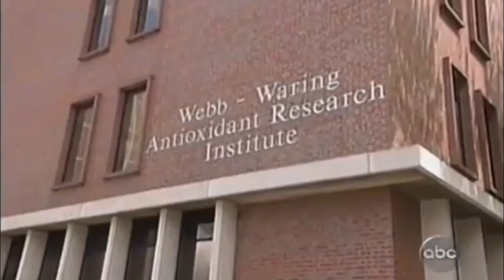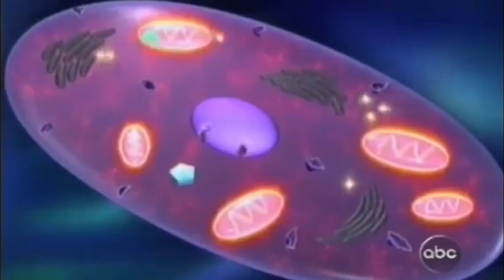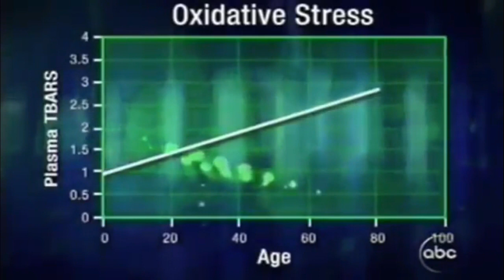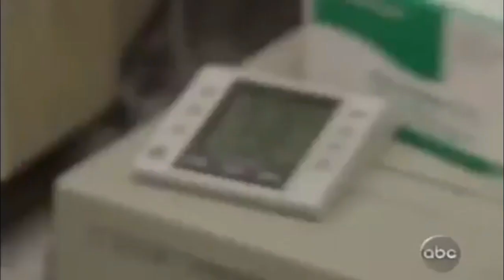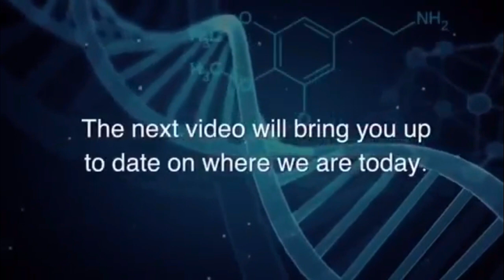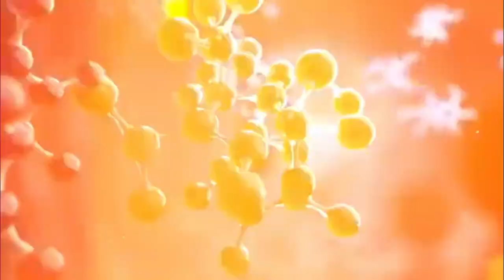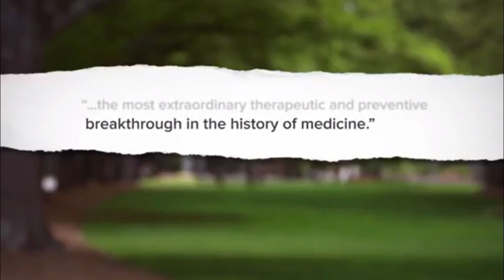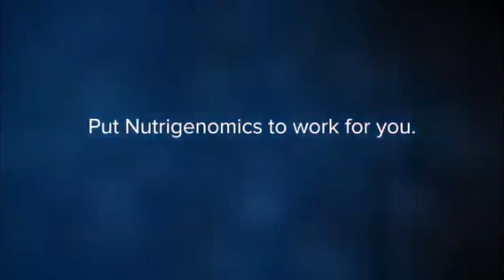Biohacking Global ABC primetime investigative report & update: Nrf2 little yellow pill